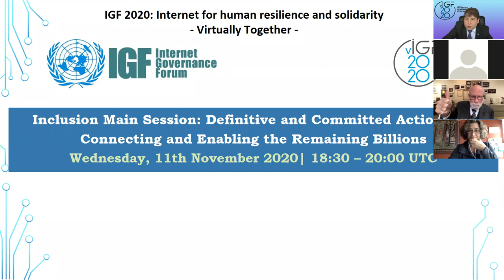IGF 2020 - Main Session INCLUSION - Spanish